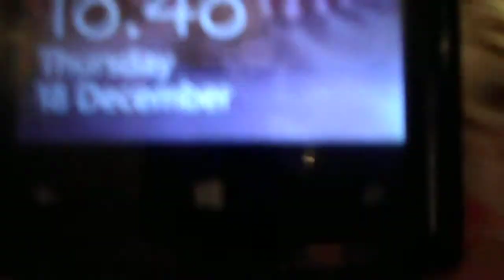🎄Vlogmas Day 18, 2014 | My Beautiful Holiday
My Beautiful Holiday (Vlogidays / December 18,2014)